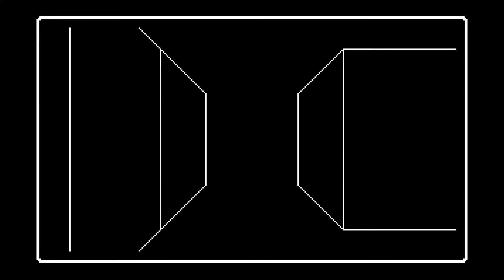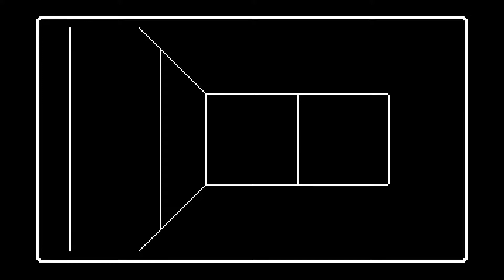Wizardry - Proving Grounds of the Mad Overlord (1981) PC 1st-person Fantasy RPG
╔ ஜ۩🎮 ۩ஜ ╗
🔥║|   *OPEN ME FOR MORE INFOS*   |║🔥
╚═══             ▄︻テ══━一💥             ══╝

Capone (1988) PC FPS Rail Side Scrolling Shooter

*►Info:◄*

*►Engine:◄*

*►Other First Person Games from the developers "Actionware":◄*

*►Gameplay:◄*

00:00 - Intro
00:03 - Intro & Main
00:22 - Gameplay - Check the info box for further details

*►Hall Support:◄*